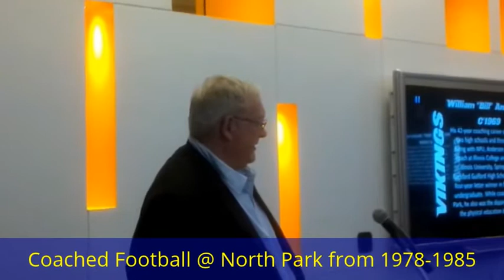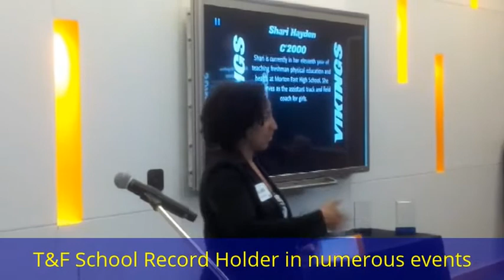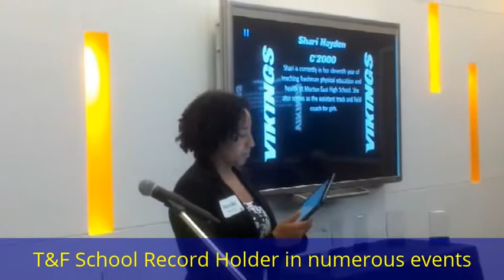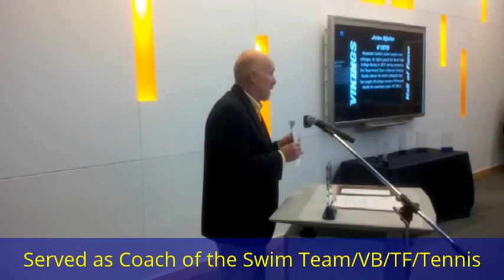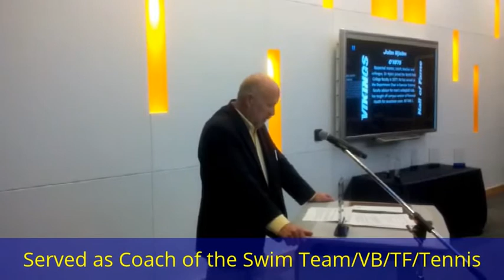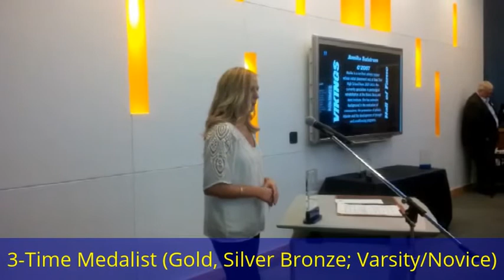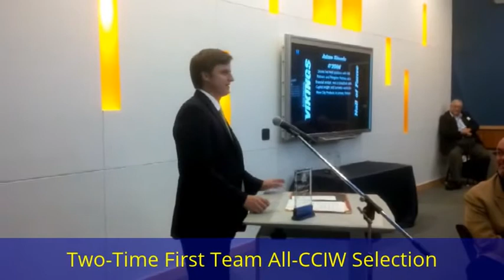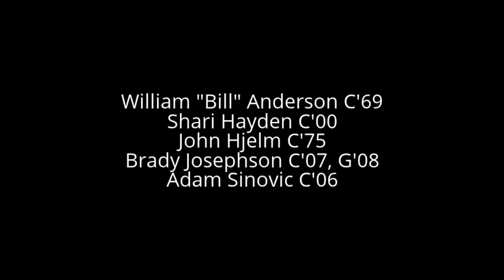NPU Weekly 10-27-14